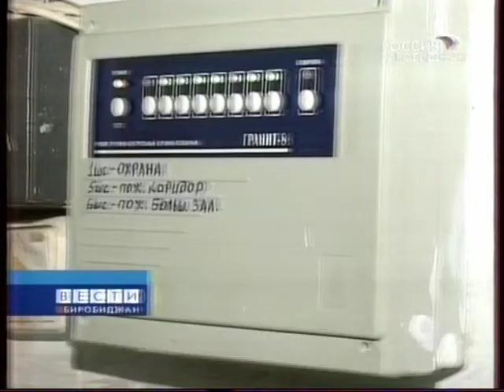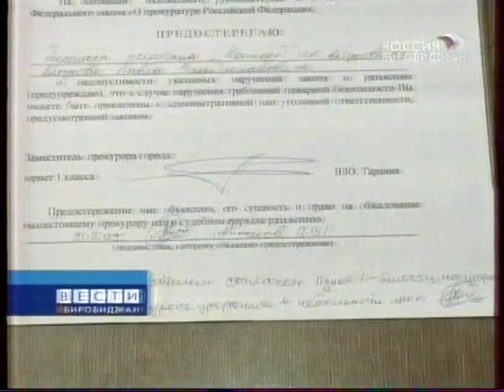Пожарные проверки мест с массовым пребыванием граждан